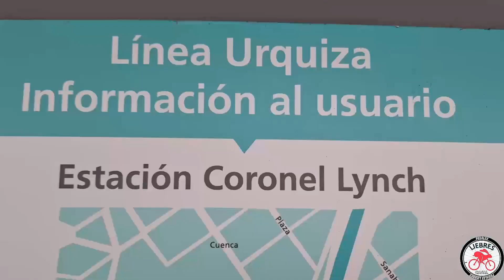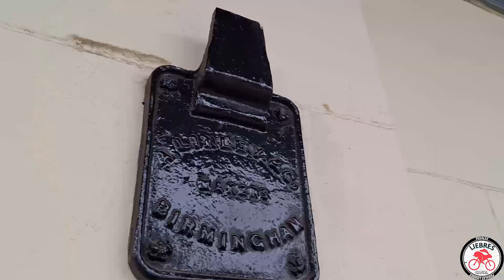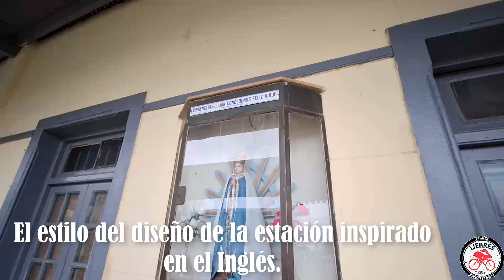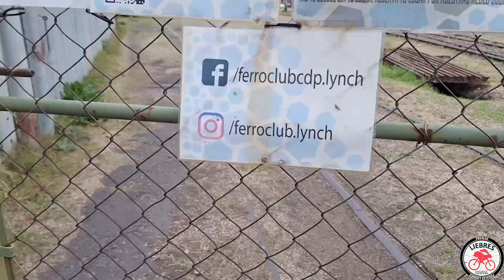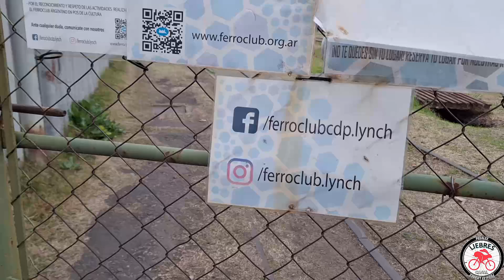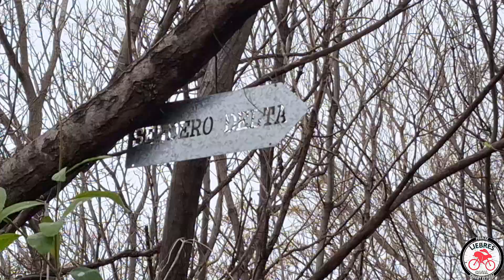ENTRE VÍAS Y RÍO Estación Lynch a Reserva Yrigoyen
Recorriendo la estación de Villa Lynch (FFCC URQUIZA) fue una sorpresa encontrar la vieja estación del principio del siglo XX. El ferroclub lo utiliza para mover la vieja locomotora a vapor que dicen que es un gran espectáculo.
Siguiendo la rodada a Vicente López y haciendo URBEX por la Reserva Municipal Yrigoyen.
Conociendo lugares para recomendar.